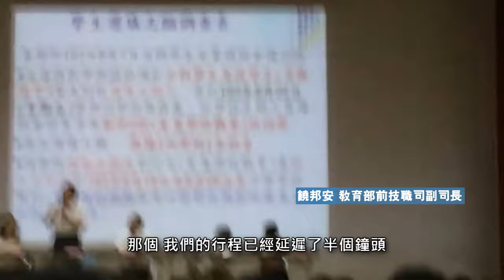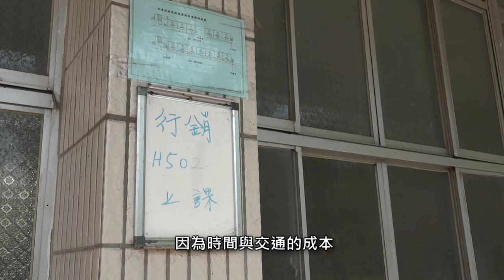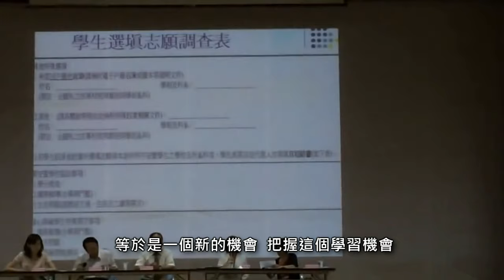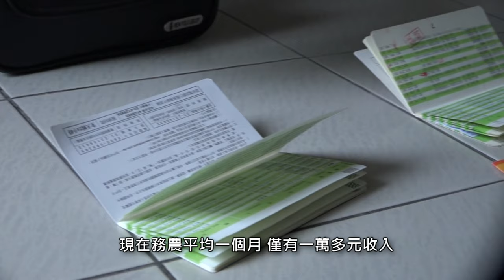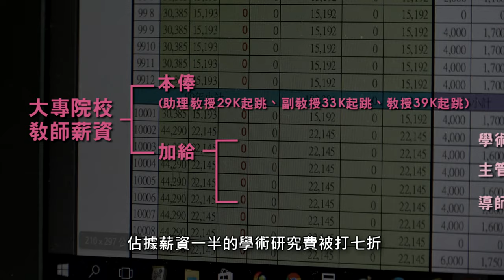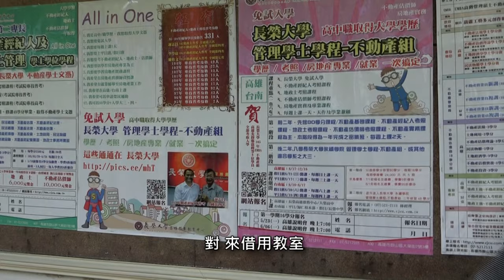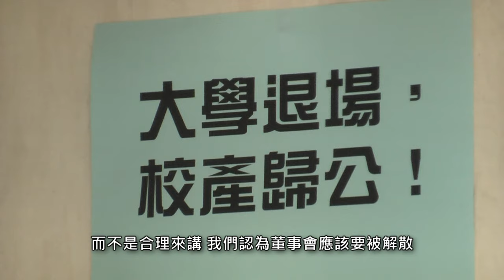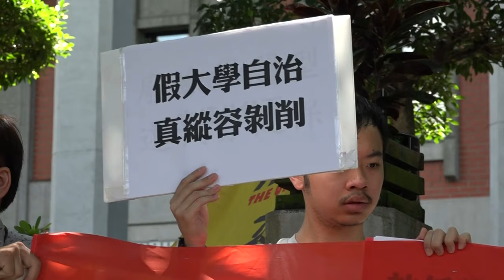高教犧牲品 消失的永達師生│2016公庫深度報導